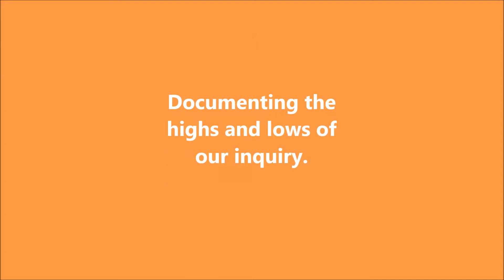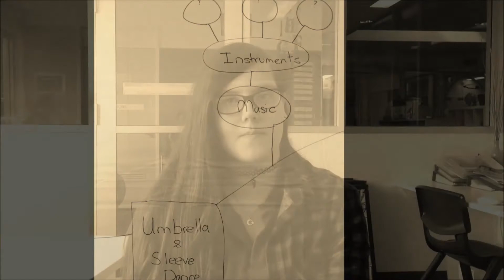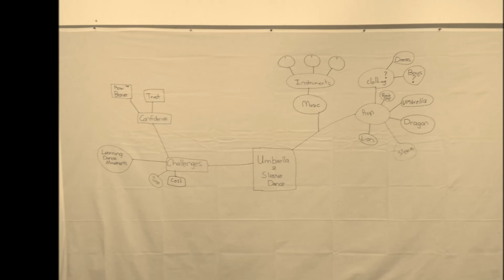Ancient China Episode1